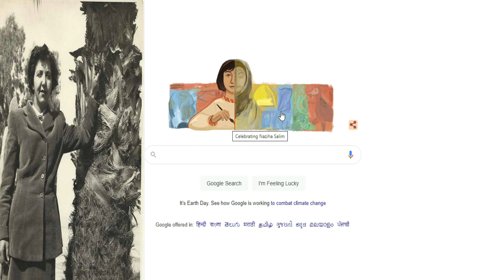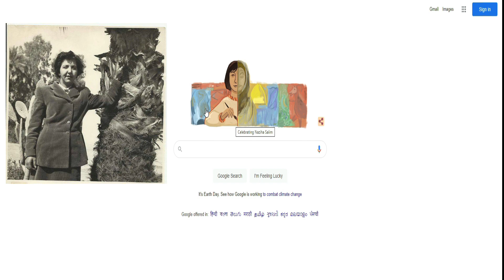नाज़िहा सलीम, नज़ीहा सलीम,নাজিহা সেলিম,నజిహా సలీమ్, નાઝીયા સલીમ, ನಾಜಿಹಾ ಸಲೀಂ, نزيهة سليم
नाज़ीहा सलीम Google डूडल 23 अप्रैल, 2022 को इराक, भारत में दिखाता है। नाज़ीहा सलीम एक इराकी कलाकार, प्रोफेसर और इराक के समकालीन कला परिदृश्य में सबसे प्रभावशाली कलाकारों में से एक थी। उनका काम अक्सर बोल्ड ब्रश स्ट्रोक और ज्वलंत रंगों के माध्यम से ग्रामीण इराकी महिलाओं और किसान जीवन को दर्शाता है। आज की डूडल कलाकृति सलीम की पेंटिंग शैली और कला की दुनिया में उनके लंबे समय से योगदान का उत्सव है!